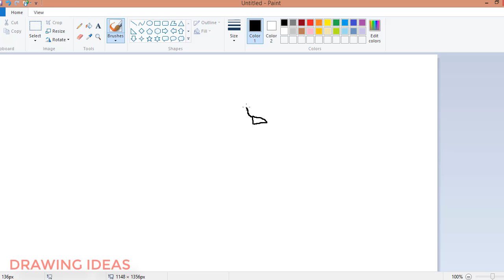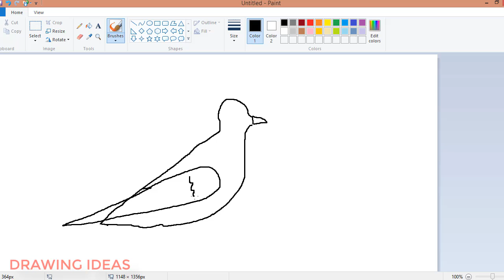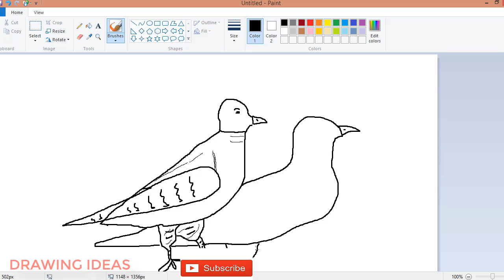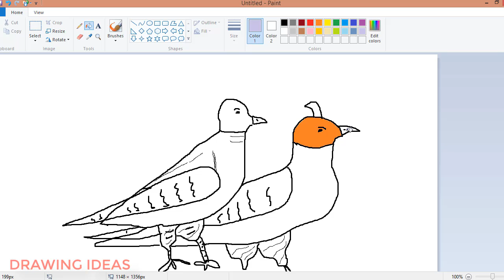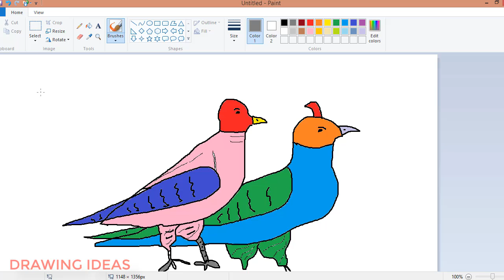DRAWING IDEAS: HOW TO DRAWING PIGEON SINGAPORE COLOR BEAUTIFUL WITH PAINT PC. STEP BY STOP DRAWING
Drawing ideas
Drawing house
Drawing funny